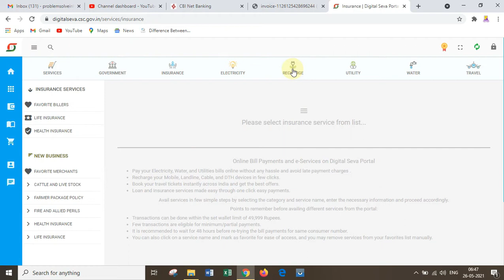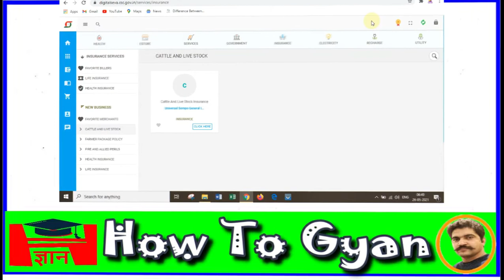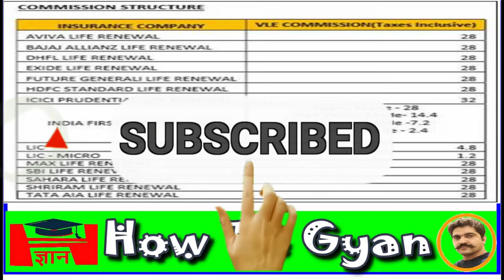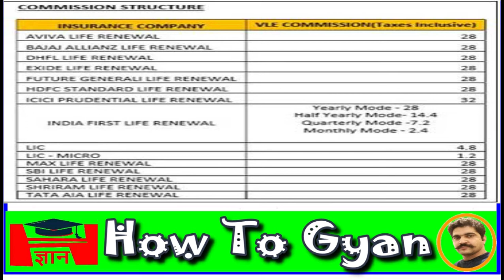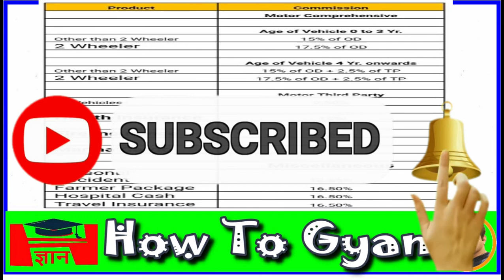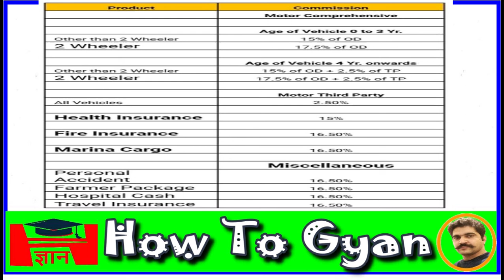CSC INSURANCE COMMISION -How much we earn in csc insurance products |CSC INSURANCE से कितनी इनकम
Devices used :-

Lenovo IdeaPad S145

texet lamination machine

Epson L4160 Wi-Fi Duplex All-in-One Printer

HP -M1005 Multifunction Laser Printer

Epson L3110 All-in-One Ink Tank Printer

Logitech C270 HD Webcam

Luminous Inverter Tall Tubular Battery

Revolving Chair

Morpho MSO 1300 E3 Fingerprint Scanner

Mantra MIS V2 USB Single Iris Scanner